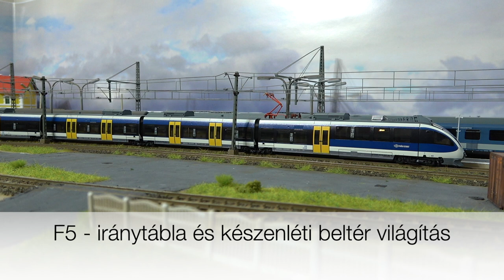BRAWA MÁV-START gyári DCC hangos "Talent" hanganyaga és funkciói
A gyári hangos BRAWA MÁV-START "Talent" motorvonat hanganyagának és funkcióinak bemutatása.